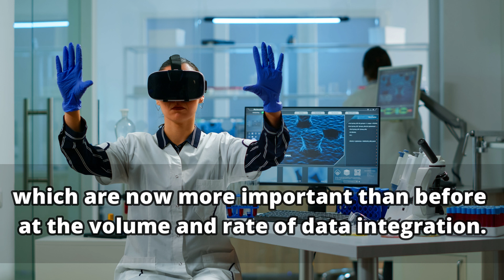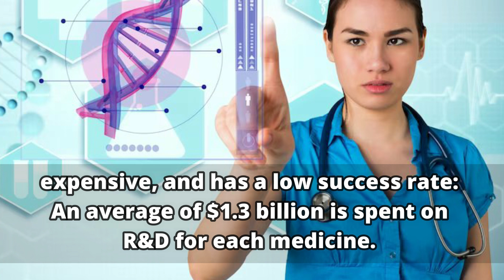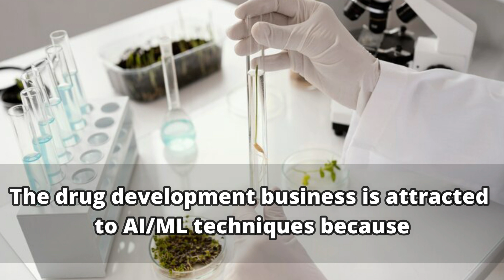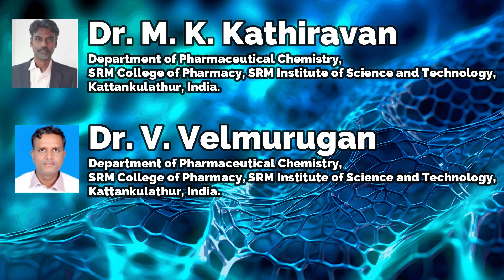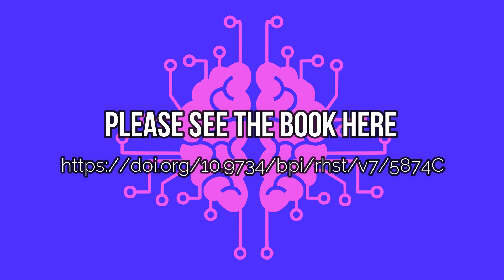Exploring the Impact of Artificial Intelligence and Machine Learning in New Drug Discovery